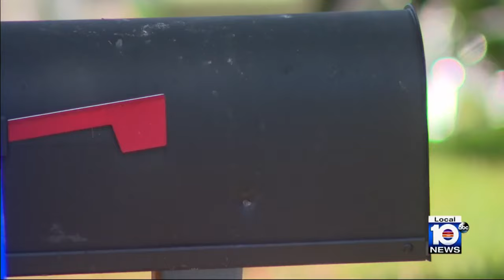Feral cat shot in spine in Pompano Beach neighborhood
Local 10 animal advocate Jacey Birch went searching for answers after a neighborhood cat in Pompano Beach was found with a gunshot wound to the back that went through its neck.